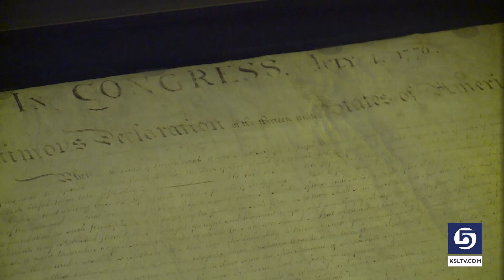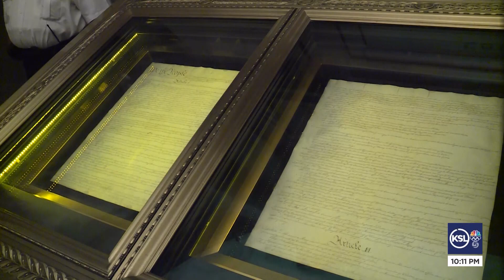Utah veterans visit several war sites, memorials in Washington, D.C.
Dozens of Utah veterans traveled to Washington, D.C. with the Utah Honor Flight program to visit the sites and memorial of wars they served or fought in.